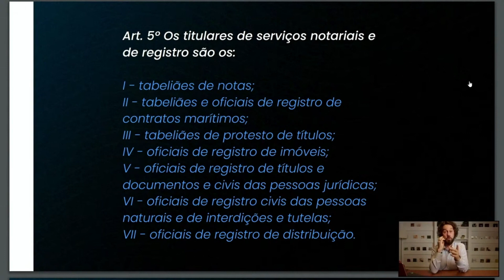Como funciona a Nomenclatura do Cartório conforme o Artigo 5º? - Jornada Tabelião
Cadastre-se para ser avisado das próximas aulas da Quinta com DG e novos conteúdos

Quer minha ajuda para ser aprovado nos Concursos para Cartórios? Entre na lista de Espera do Método Desvendando Tabelião para se tornar meu aluno